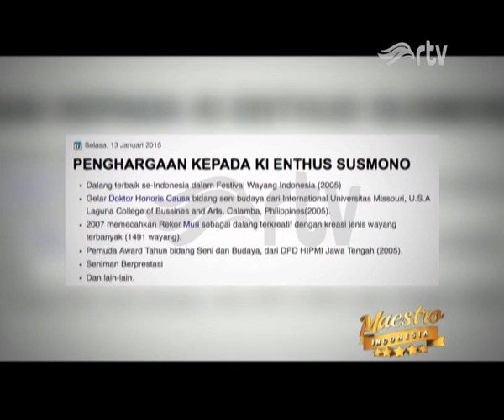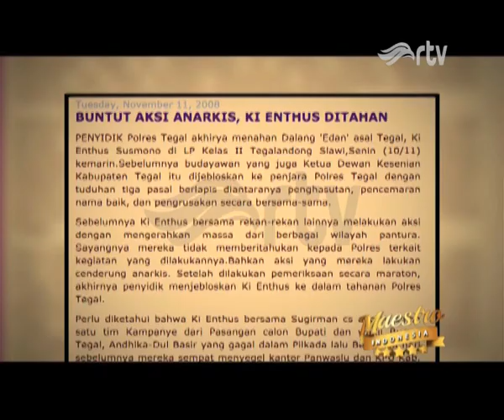Maestro Indonesia RTV - ENTHUS SUSMONO segmen 1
Enthus Susmono merupakan dalang kondang yg terkenal dengan gaya mendalangnya yg vulgar, serta membawa sinden warga negara asing, oleh karena itu, ia di kenal dengan dalang EDAN. Ki enthus telah menyabet sejumlah penghargaan di dunia pewayangan sebagai dalang.

MAESTRO INDONESIA TAYANG SETIAP "MINGGU PKL 09.30 WIB DI RTV"